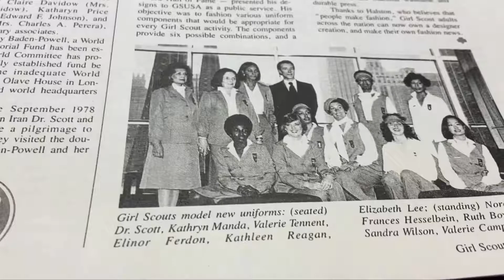Dr Gloria Scott